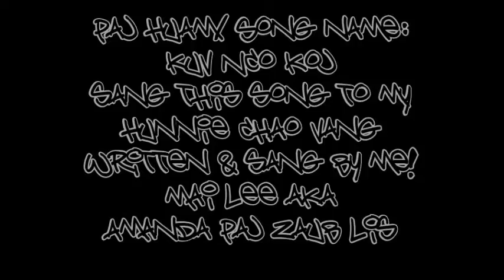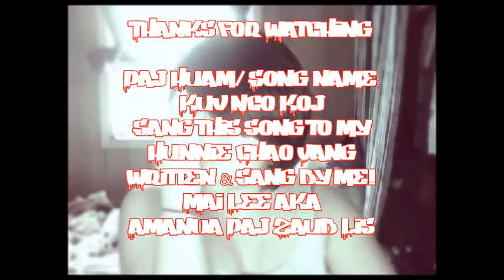paj huam kuv nco koj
Paj Huam/ Song name: Kuv Nco Koj
sang this song to my Hunnie Chao Vang
Written & sang by me! Mai Lee aka Amanda Paj Zaub Lis

Special Thanks to TheBeatRecorder for the instrumental
 [SAD Rap instrumental beat 2013 - when love ends]

lyric

Me leej nus tus neeg Kuv nco
Cas yuav nco koj ua luaj
Tsis xav quaj Los Kua muag ntws
Kuv xav pw kom txhob mob siab
Mus ib txhiab thiab mus ib thxis
Pw tas li kom tsis txawj sawv
Seb puas daws tau kev lwj siab
Nyias nyob nyias ib leeg sab ntuj
Puas muaj hnub wb tau sib Pom
Kuv thov kom wb tau sib cuag
Thiaj tau puag thiab thiaj tau khawm
Mam li khawm kom tsuaj tsuaj heev
Hnub no seev yees nco txog koj
Vim Kuv nco txog koj kawg li
Ntsia lub hli yog koj nco Kuv
chao vaj tus me neeg Kuv hlub
Thov kom lub ntuj nrog saib koj
Thov kom koj ua lub siab loj
Thov kom koj ua lub siab ncaj
Hlub koj tshaj no tsis muaj lawm
Thov koj khawv wb kev hlub cia
Mam muab qhia Tias Kuv hlub tiag
Tos ib pliag ib tsam ib hnub
Pes tsawg hnub Los thov koj tos
Mam rov Los mam qhia Tias nco koj
Nco tsis ploj Los txog  hnub no
Koj puas nco Kuv ib yam thiab
Mob wb siab vim tsis nyob ze
Hlub nyob deb mas nco koj kawg
Sov pes tsawg hnub wb mam sib Pom

Xav kom Pom Los tsis tau
Mam muab sau ua zaj paj huam no
Tias Kuv no nco koj npaum cas
Vim kuv xav hais qhia rau koj
Tias nco koj ib leeg xwb
Ua cas wb yuav nyob deb ua luaj
Txawm tsis quaj los koj yeej paub